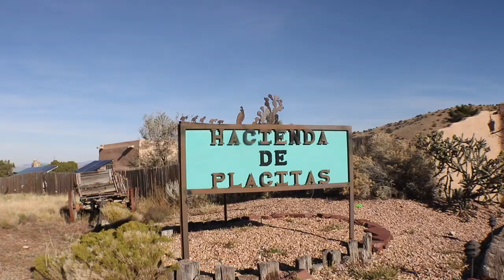A TOUR INSIDE DON ELADIO'S MEXICAN HACIENDA FROM BREAKING BAD!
In late October 2018, a buddy and I decided to revisit Don Eladio's Mexican Hacienda that we first stopped by 4 years prior in November of 2014. Since then, owners have changed hands and I'll just say, we were even more lucky this go round, having free reign for a couple of hours I'm sure to cover as much as possible in and out of the private hacienda.

The real life Hacienda de Placitas is located about 25 miles NE of Albuquerque, so it's nowhere near Mexico, as depicted in both Breaking Bad and Better Call Saul.